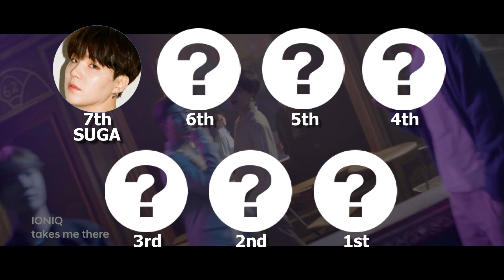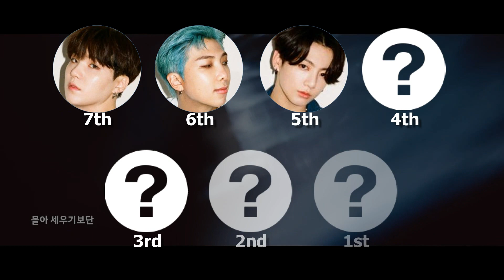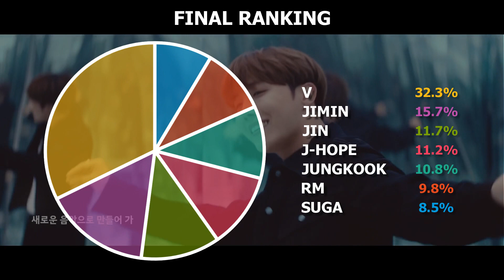IONIQ x BTS - IONIQ: I'm on it (Focus/Solo Screen-Time Ranking)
Which member of BTS has the most solo screen-time on their new MV for 'IONIQ: I'm on it'? Watch to find out!

Leave any requests in the comments section below, but make sure it's for songs that haven't been released for more than a month!

Editing program: Wondershare Filmora